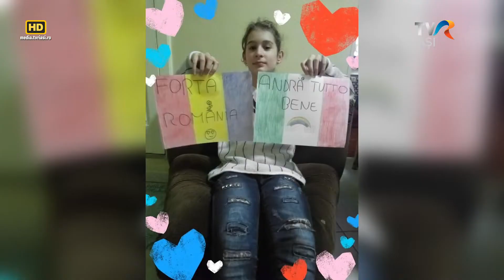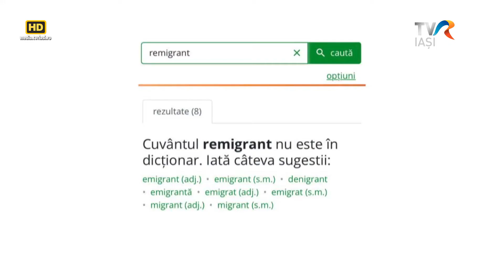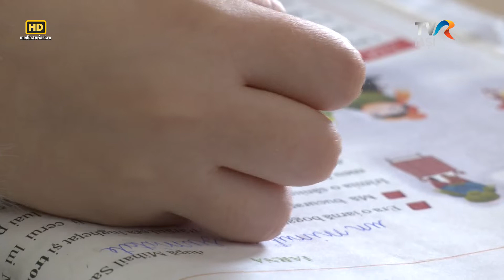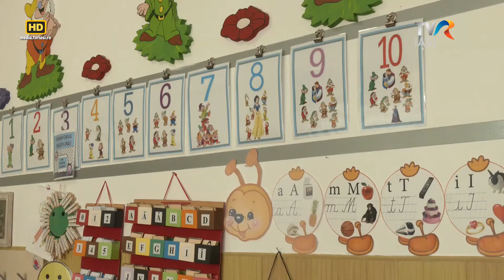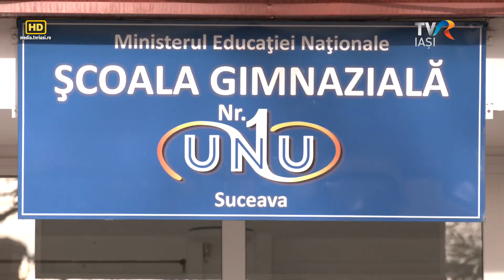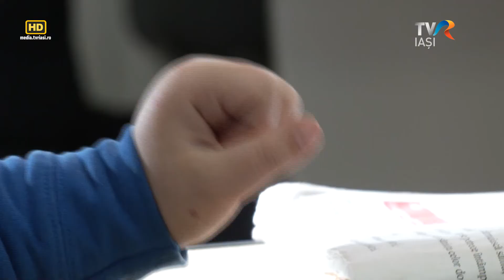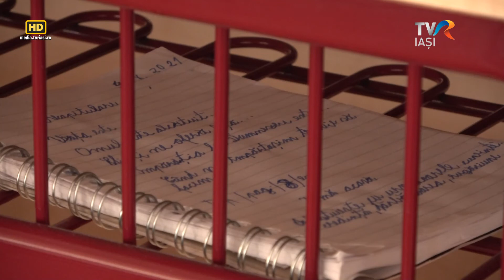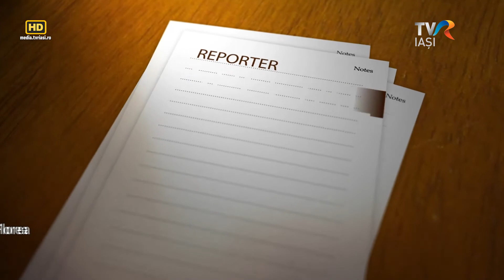Reporter Special - “Suflete între două lumi - copiii remigranți”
În niciun dicționar românesc nu există cuvântul remigrant. O absență extrem de grăitoare: dacă nu există atunci nu avem ce să le oferim. Așa a procedat și Ministerul Educației în fața a zeci, poate chiar sute de mii de elevi remigranți înmatriculați de-a lungul timpului în școlile de la noi: i-a lăsat să se descurce singuri. Profesorii fac voluntar ore suplimentare, părinții plătesc meditații costisitoare, iar copiii sunt victimele perfecte: traumatizați în fața unui eșec de care nu sunt vinovați.